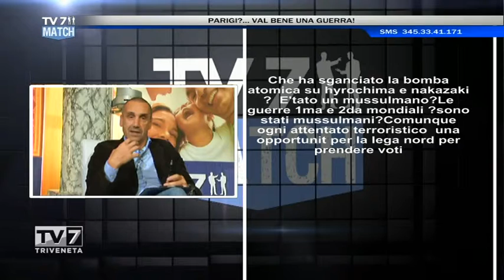Tv7 Match del 20/11/2015 - PARIGI?...VAL BENE UNA GUERRA! (2 di 4)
Tv7 Match del 20/11/2015 - PARIGI?...VAL BENE UNA GUERRA!

Ospiti:
-STEFANO FOGATO,Fotografo - In coll. da Parigi
-MATTEO SCIALPI,Fotoreporter - produttore tv
-GIANLUCA SALVIATO,Libero professionista,Ostaggio in Libia nel 2014
-Prof. ERMANNO CHASEN,Editore GruppoTV7
-SILVANO FILIPPI,Segr. Reg. SIULP Veneto
-SHORSH SURME,Giornalista curdo
-ALBINO BIZZOTTO,Beati Costruttori di Pace